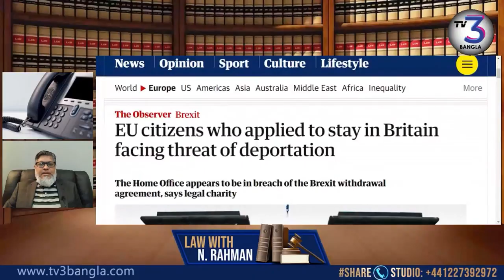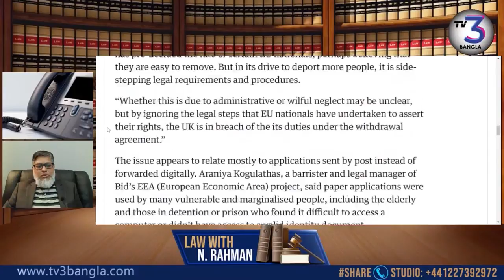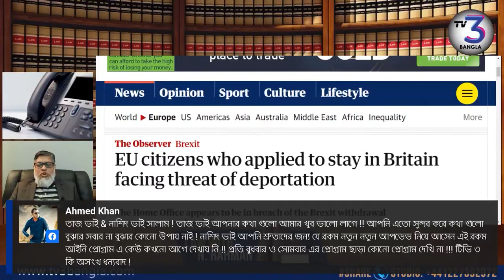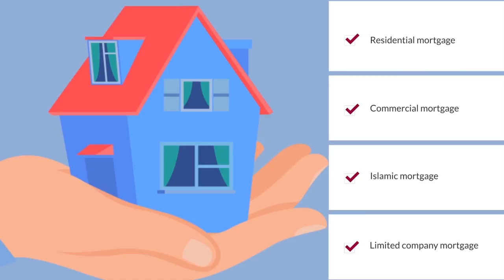ব্রিটেনে প্রিসেটেলমেন্টে থাকতে সব সময় যে ডকুমেন্ট সঙ্গে রাখতে হবে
ইউরোপ বিরোধী হয়ে উঠেছে ব্রিটিশ কর্তৃপক্ষ। ইউরোপ থেকে আসা প্রিসেটেল্টমেন্টধারীরা ব্রিটেনে অবস্থানে হেনস্তার শিকার হচ্ছেন। এমন বিপত্তি এড়াতে যা করা প্রয়োজন।